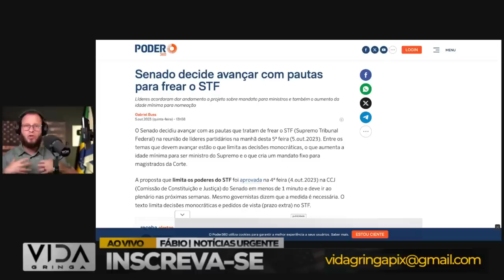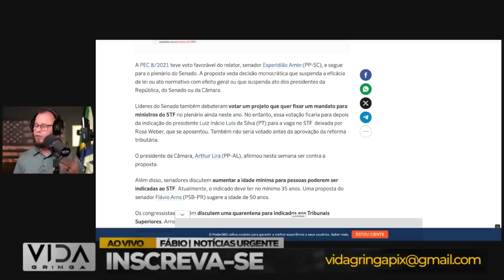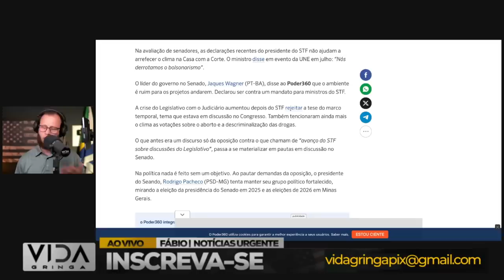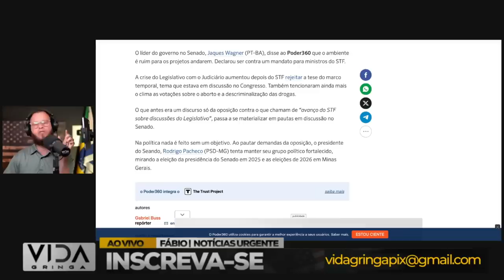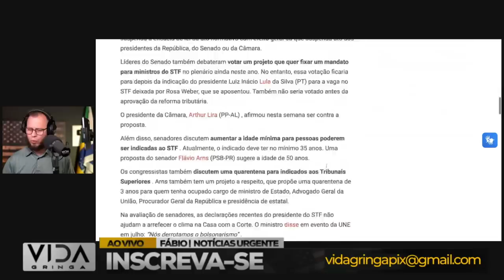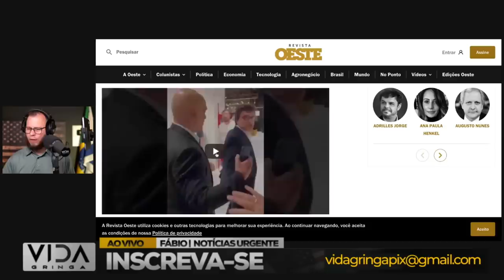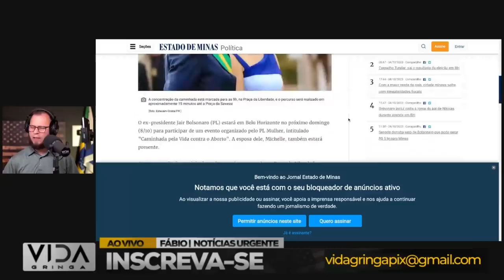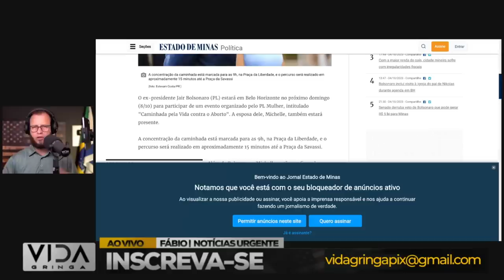Urgente‼️ Limite de 8 anos e Idade Mínima de 50 para Ministros do STF fixam Líderes do Senado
🔥 "Urgente: Reforma no STF Anunciada! Líderes do Senado Propõem Limite de 8 Anos e Idade Mínima de 50 para Ministros" 🔥

🔍 Neste vídeo explosivo, mergulharemos nas últimas notícias políticas que podem redesenhar o cenário do Supremo Tribunal Federal (STF). Os líderes do Senado fixaram uma proposta ousada: limitar o mandato dos ministros em 8 anos e estabelecer uma idade mínima de 50 anos para sua nomeação.

🤔 Quais serão as implicações dessas mudanças? Como isso afetará o futuro do STF? Analisaremos cada detalhe desta proposta inovadora e discutiremos o que isso significa para a mais alta instância judiciária do país.

🚀 Prepare-se para uma análise aprofundada e fique por dentro das últimas novidades que estão moldando o panorama político brasileiro. Não perca! Compartilhe sua opinião nos comentários e participe dessa discussão crucial. 🎤🎥